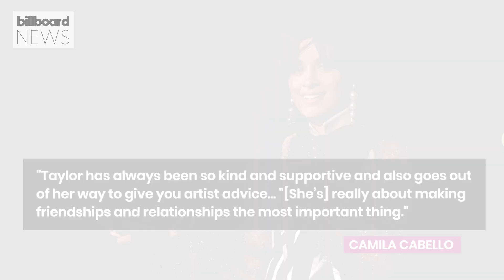Camila Cabello Opens Up About Her Friendship With Taylor Swift | Billboard News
While speaking with Bustle, the "Don't Go Yet" singer described how she found a healthy friendship with the superstar after she left Fifth Harmony in 2016.